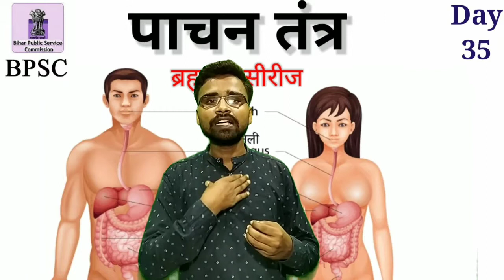पाचन तंत्र | DIGESTIVE SYSTEM |67th BPSC | Brahmastra series Guide video 2021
Today
In this guide video explained the Digestive_System

पाचन तंत्र
मुख गुहा
ग्रासनली
अमाशय
छोटी आँत
बड़ी आँत
यकृत
अग्न्याशय
पाचन ग्रंथियाँ
BPSC 67th,
67thBPSC video,
67th BPSC crash coarse